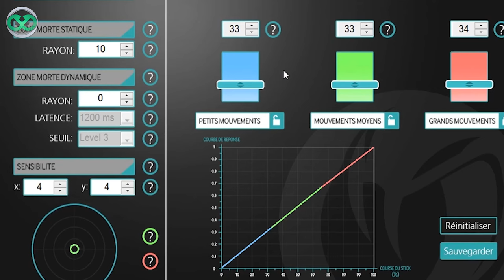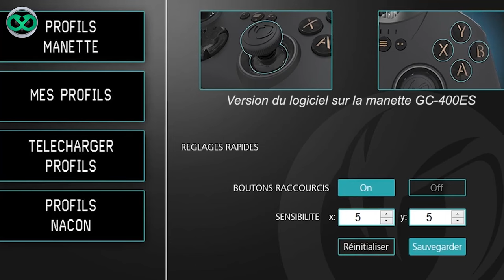Présentation de la manette Nacon Révolution PS4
Voici mon premier montage réalisé avec Quentin Deroissart de Nacon Bigben Interactive pour la présentation de la manette PS4 Révolution.

Filmé lors de la Paris Games Week le 28 octobre 2016
Monté avec Première Pro

Pour l'association multigaming CWOL et dans le cadre de mon apprentissage en réalisation de vidéo
Montage et réalisation : Arnaud Routier